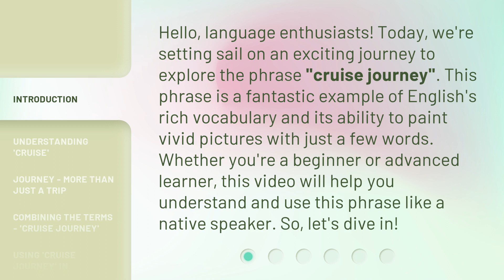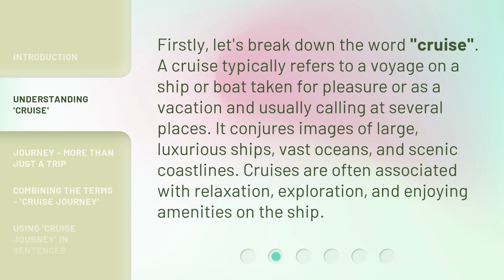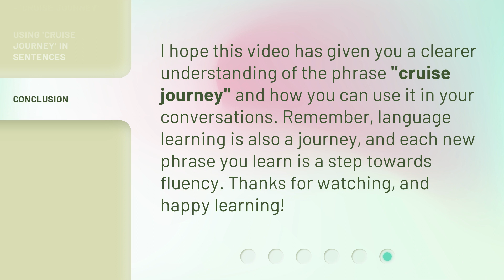Cruise Journey: Exploring the Seas of Language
00:00 • Introduction - Cruise Journey: Exploring the Seas of Language
00:36 • Understanding 'Cruise'
01:06 • Journey - More Than Just a Trip
01:31 • Combining the Terms - 'Cruise Journey'
01:57 • Using 'Cruise Journey' in Sentences